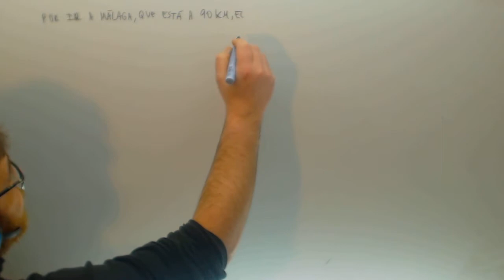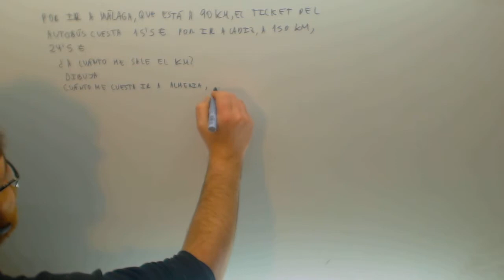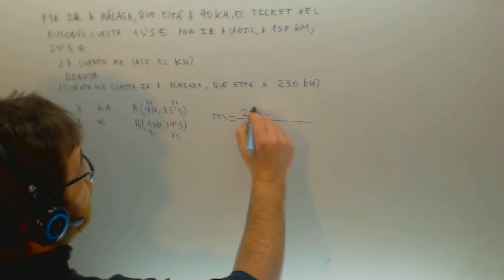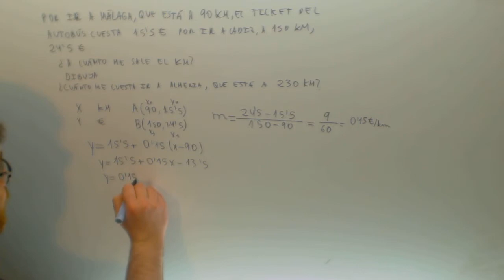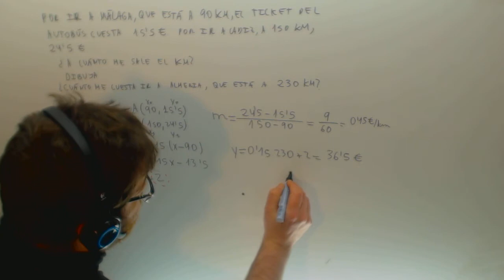Problema de ecuacion de la recta Precio autobus Matematicas Acceso CFGS Academia Usero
Problema de ecuacion de la recta Precio autobus Matematicas Acceso CFGS Suscríbete a nuestro canal en Youtube para ayudarnos a seguir creciendo Academia Usero en Estepona, el centro de formación con más vídeos en Internet del Mundo presenta